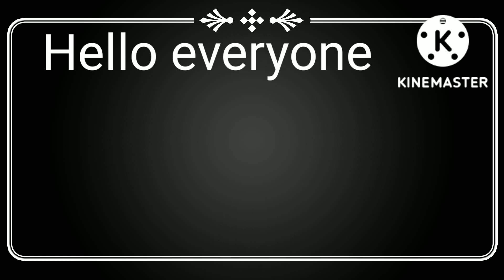The evolution of my Gacha Designs.